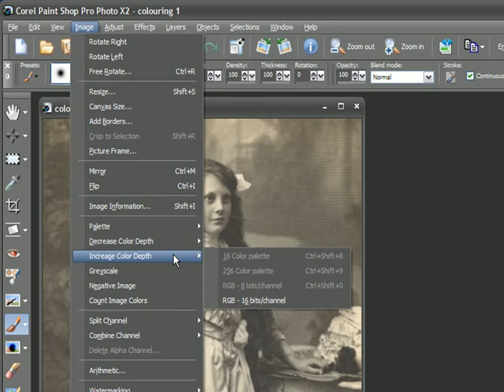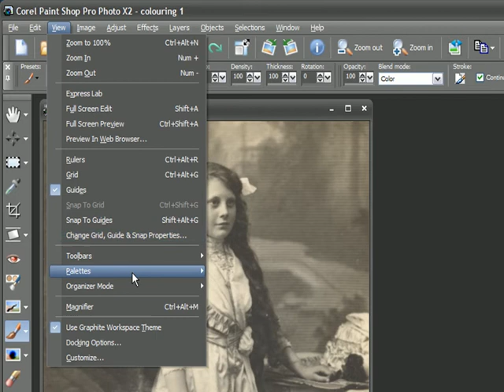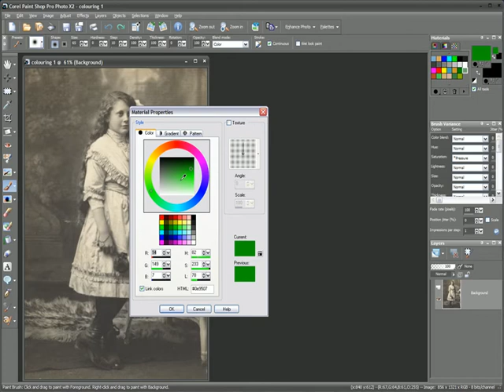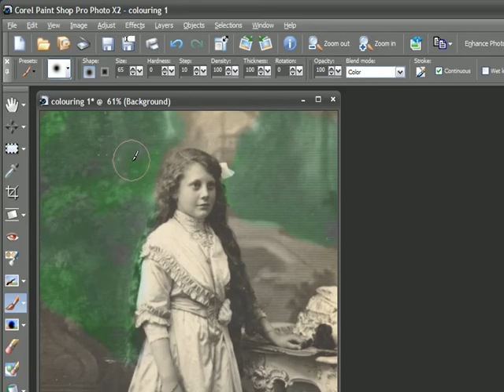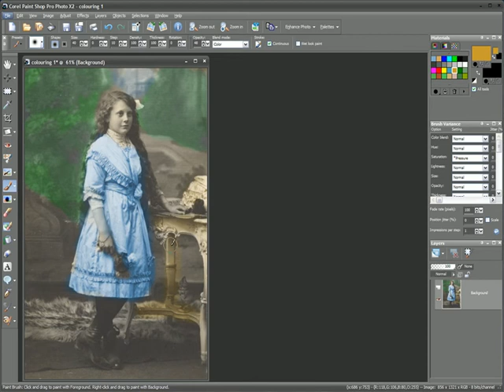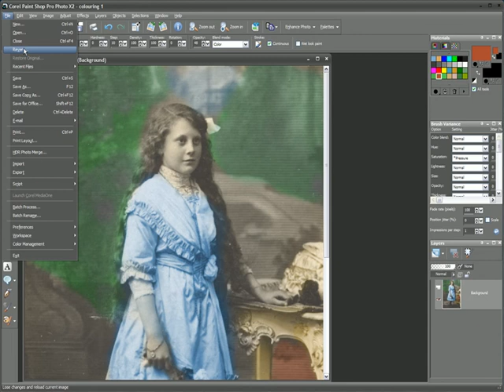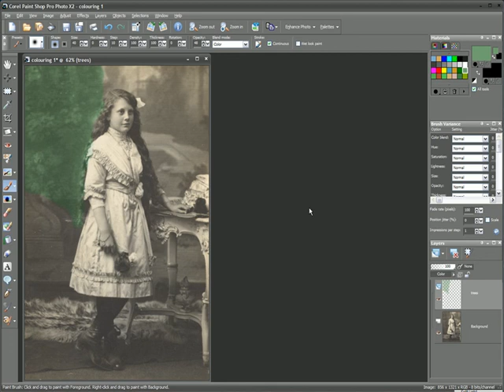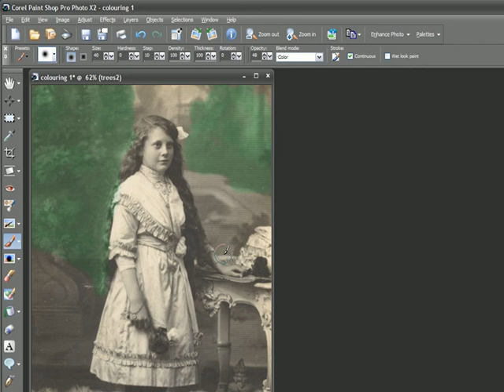Videotutorial: Handkolorierung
Die Handkolorierung war vor der Einführung des Farbfilms eine beliebte Technik in der Fotografie. Der Fotograf Vincent Oliver zeigt Ihnen, wie Sie mit Corel Paint Shop Pro Photo X2 den klassischen Look der Handkolorierung erzeugen können.